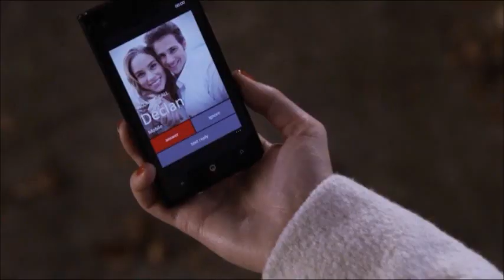Revenge 2x21 2x22 Declan & Charlotte